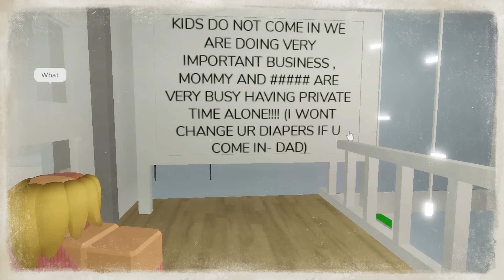Pretending to be BABY SLENDER in Brookhaven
Pretending to be BABY SLENDER to SPY on ODER GIRLS (Roblox Brookhaven Rp)